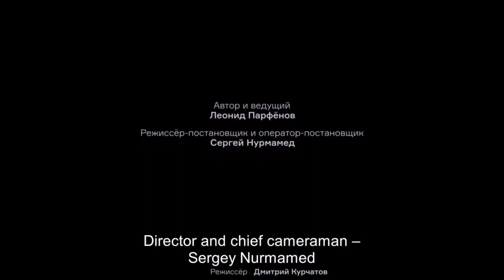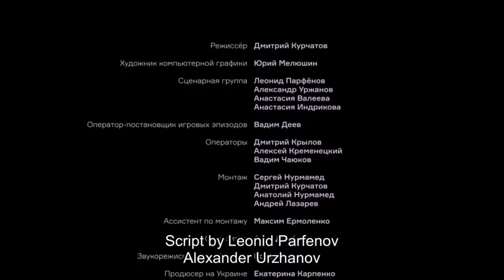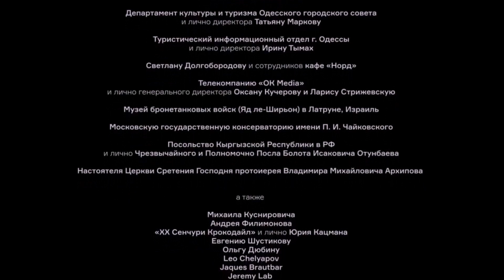Парфёнов: Владимир Высоцкий: песенка антисемита